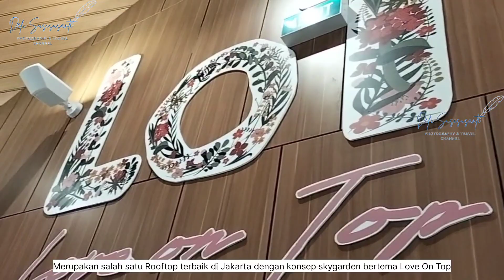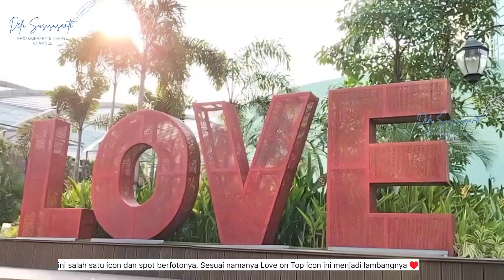LOT Spot Sky Garden Rooftop Terbaik di Jakarta || Love On Top Pondok Indah Mall 3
Love on Top di Pondok Indah Mall (PIM) 3, Jakarta Selatan. Area ini didesain sebagai tempat duduk santai, dan bisa diakses secara gratis oleh masyarakat umum.
Area Love on Top berada di rooftop PIM 3, tepatnya di Pondok Pinang, Kecamatan Kebayoran Lama, Jakarta Selatan.
Area ini dilengkapi dengan beberapa spot foto seperti Icon Love, Lock of Love, Ayunan bunga-bunga serta gazebo-gazebo dengan tanaman-tanaman dan pernak-pernik ornamen yang elegan dan kekinian.